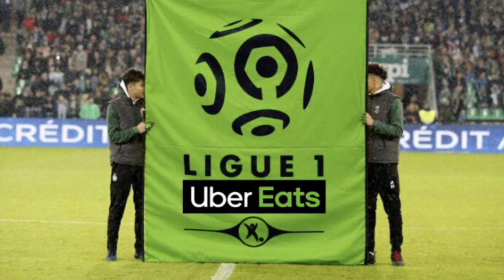LIGUE 1 | DEBRIEF SAISON 2019-2020 !!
Un petit debrief de la saison 2019-20 de Ligue 1 Conforama !!